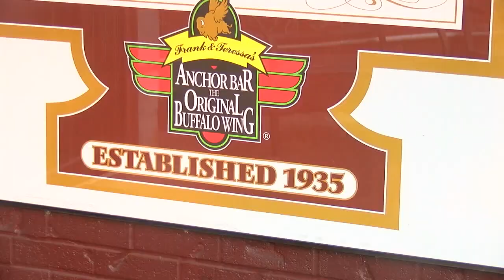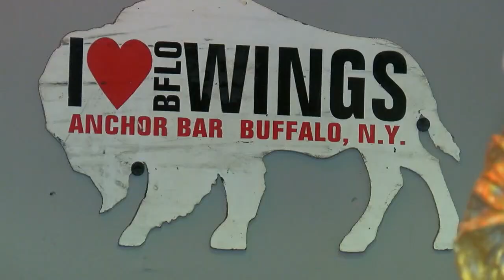Marc Kennedy - Pro News Reel (Cincinnati, 2023)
After 2 years at Cincinnati's WXIX, Fox 19 Now!, this is some of the best footage from my time as a News Photographer. Thanks for your time!
Best,
Marc